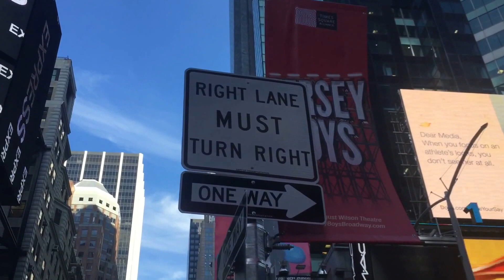纽约时代广场